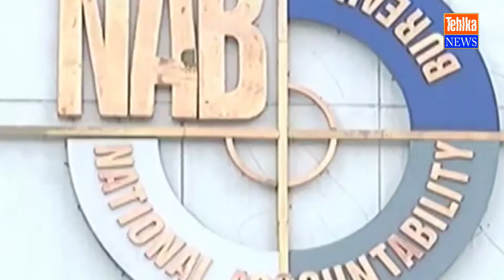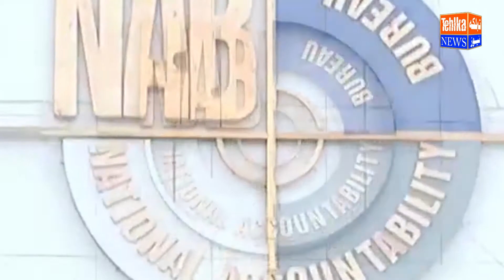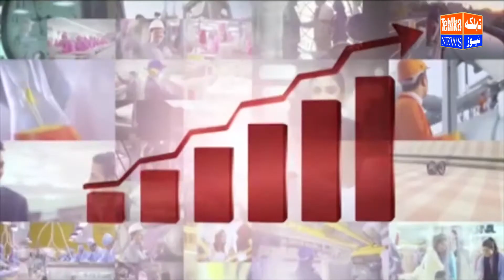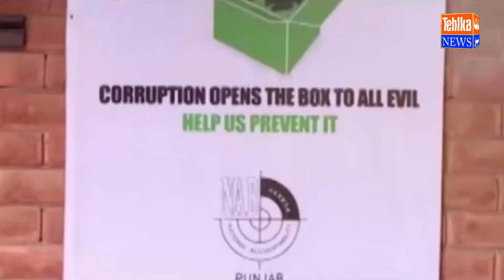نیب نے انسداد کرپشن کے حوالے سے تھیم سانگ جاری کر دیا